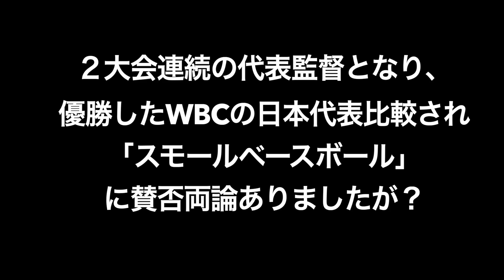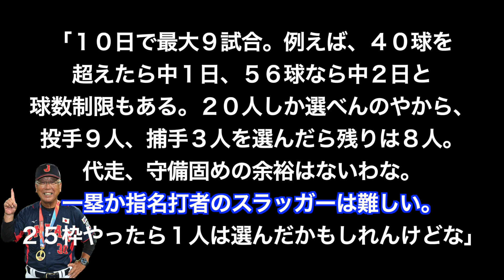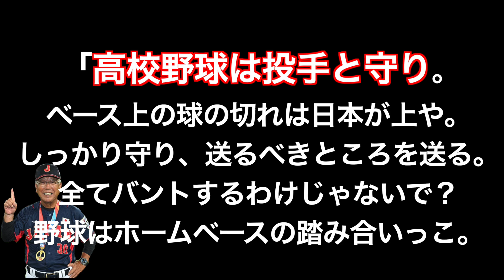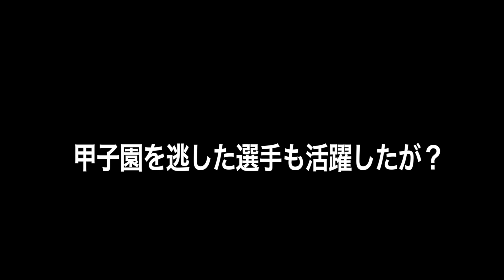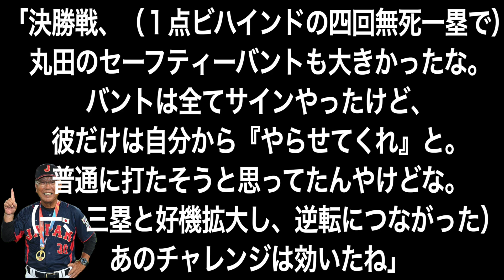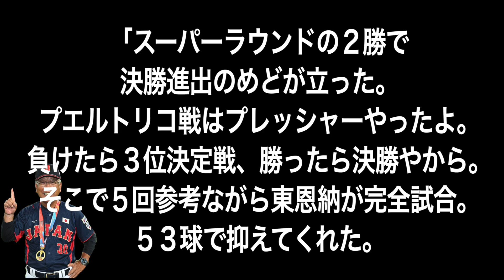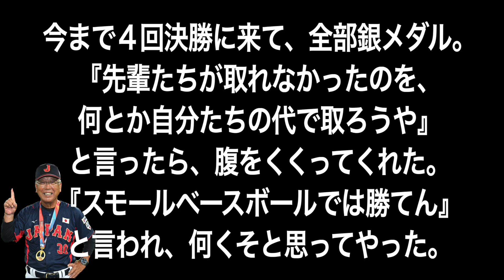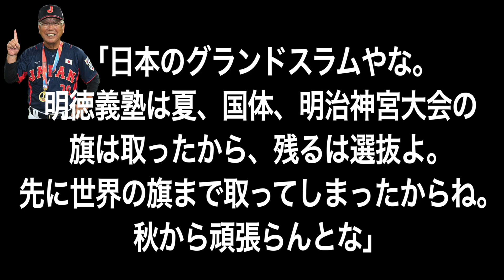高校代表で初の世界一となった馬淵監督が語る！！スモールベースボール批判など詳細に語る！！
高校日本代表　馬淵史郎監督が日本代表でのエピソードや選手について語る！
今後の目標は選抜優勝！